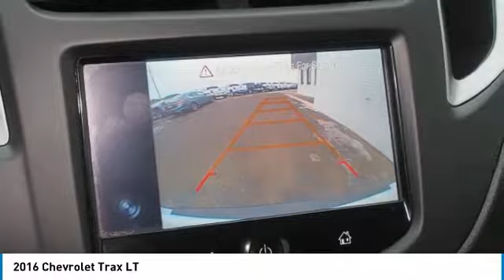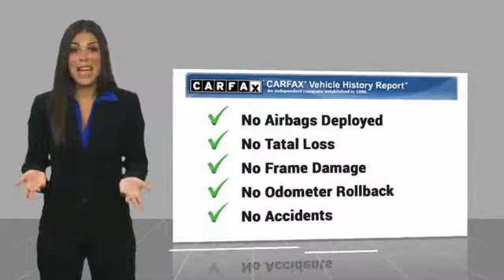2016 Chevrolet Trax Minneapolis, St Cloud, Elk River, Monticello, MN G19-28A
2016 Chevrolet Trax LT

CARFAX One-Owner. Clean CARFAX. Summit White 2016 Chevrolet Trax LT FWD 6-Speed Automatic ECOTEC 1.4L I4 SMPI DOHC Turbocharged VVTbrbrThe West Metro Volume Leader. 26/34 City/Highway MPGbrbrbrWe are a local family owned dealership and pride ourselves on small community feel, making your vehicle buying experience as casual, fun and effortless as possible. Our online reputation speaks volumes of who we are. Thanks for looking.brbrReviews:brbr  * Respectable passenger space for its size; plenty of storage slots; lots of standard equipment for the money; excellent crash test scores. Source: Edmunds